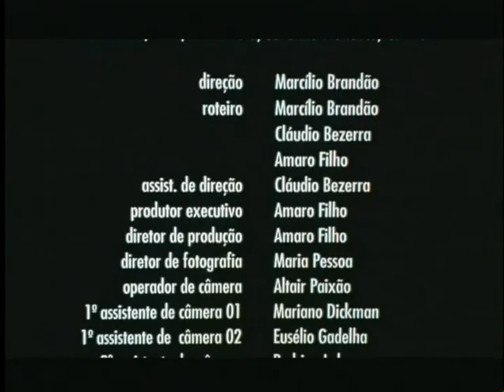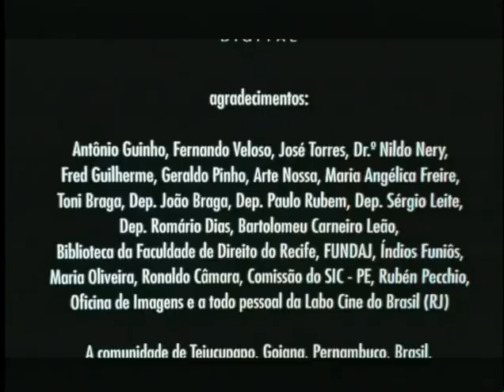Tejucupapo - Um filme sobre Mulheres Guerreiras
Documentário retrata mobilização de comunidade para recriar fato histórico ocorrido durante a ocupação holandesa em Pernambuco, quando grupo de mulheres enfrentou soldados inimigos.
Filme dirigido por Marcílio Brandão, com produção da Página 21.